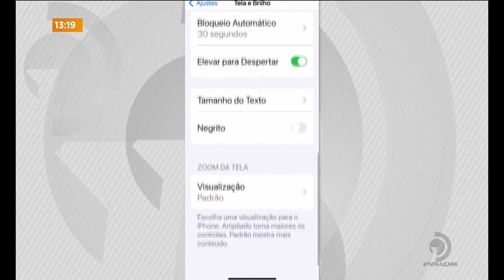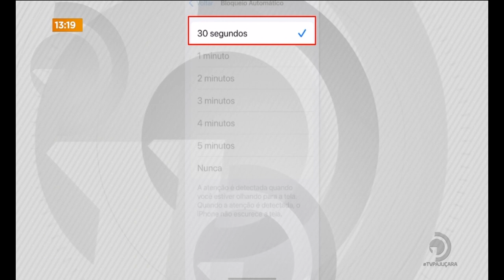Explica Pra Gente: Segurança - Teve o Celular roubado?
Saiba como proteger seus dados e evitar golpes.